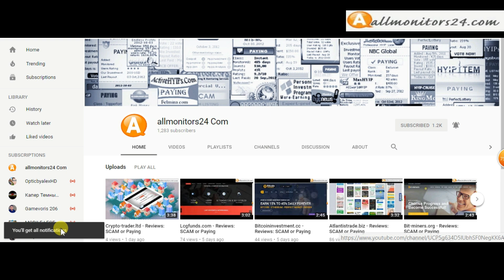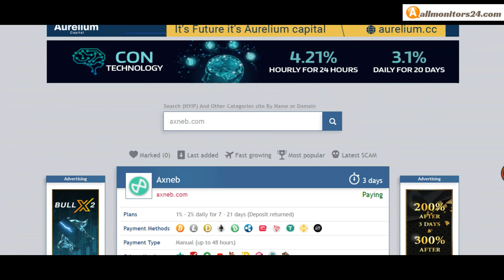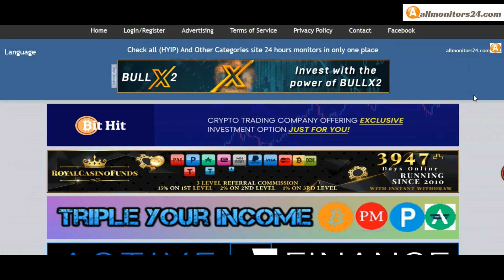axneb.com, Reviews Scam Or Paying ?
Allmonitors24.com help you to find  check website is paying or a scam be safe  more info about axneb.com visit this link